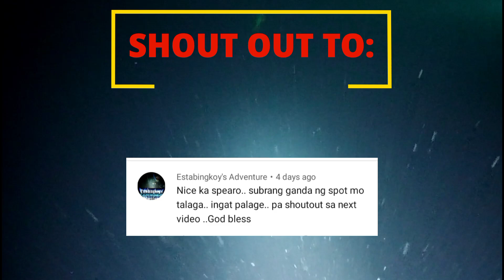EPSD 152 : Night Spearfishing Philippines | Incounter Sa Isang Malaking Ito !! BIRISPEARO